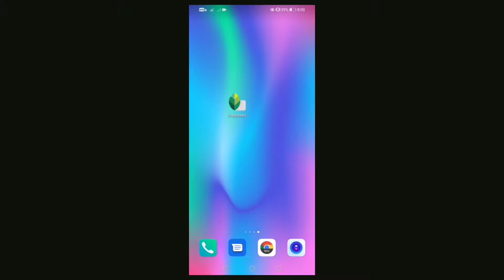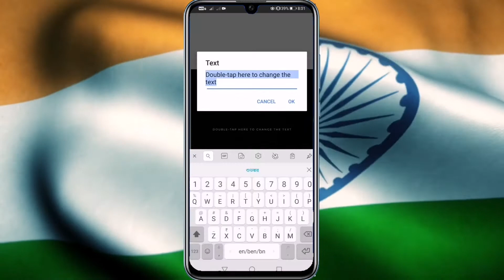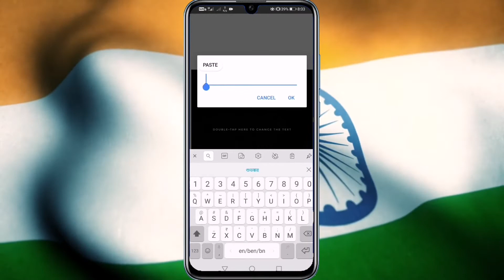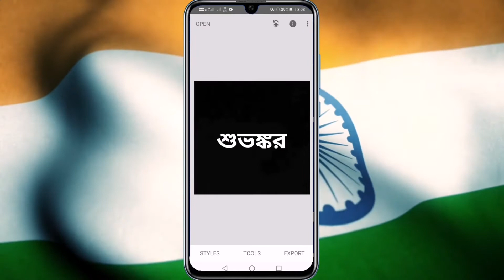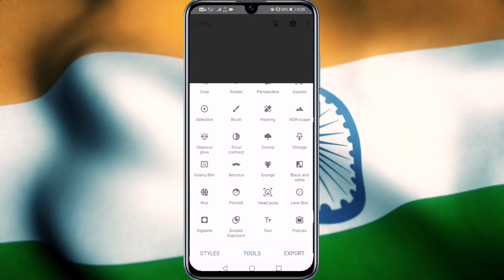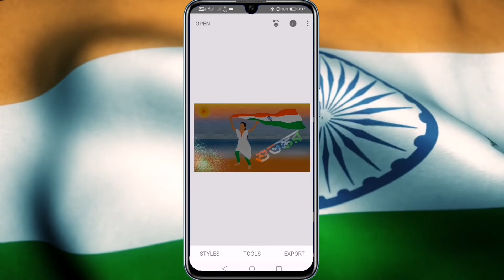🇮🇳 15 August Independence Day Own Name Editing / 15 August Photo Editing 2020/apna Name Kaise Banaye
15 August Independence Day Own Name Editing/15 August Photo Editing 2020/15 August ke liye apna Name Kaise Banaye

☑️ Join On Telegram Channel And Download All Photo And More :-

🔥 KineMater Video Editing Tutorial Video Playlist In Hindi :-

🔥 Powerdirector Video Editing Tutorial Video Playlist In Hindi :-

Your Queries

* Queries Solved :-

1. 15 August name make in Bengali
2. 15 August name make in Hindi
3. Independence Day Own Name Editing
4. 15 August Photo Editing 2020
5. independence day name art
6. how to make Indian flag logo text
7. independence day own name editing
8. make independence day name logo
9. independence day editing
10. 15 august photo editing
11. 15 august editing 2020
12. independence day photo editing 2020
13. independence day name logo
14. 15 august name art
15. 15 August ke liye apna Name Kaise make Kare
16. 15 August ka poster kaise banaye mobile se
17. How to Make Independence Day poster in mobile
18. 15 अगस्त का पोस्टर कैसे बनाए मोबाइल से
19. मोबाइल से पोस्टर कैसे बनाया जाता है
20. Happy Independence Day WhatsApp sticker
21. 15 August WhatsApp sticker download kaise kare
22. independence day poster kaise banaye
23. independence day banner kaise banaye
24. how to make name art in 15 August
25. How to make new stylish name art
26. Hand writing
27. new name style
28. name design in bangla font
29. text design in mobile
30. Bengali  Name Editing Tutorial
31. How To Make Facebook Stylish Name id  32. Bengali Name Art
33. How to make new stylish name In Snapseed
34. Bengali stylish name
35. Trending name editing
36. How to add Bengali font to pixel lab
37. Bengali name download
38. Bengali name editing application
39. How to make stylish Bengali name
40. Stylish Bengali font download
41. Bengali name editing video
42. viral Assamese Name Editing
43. 15 August name make
44. 15 august name make in bengali
45. how to make name art
46. 15 august status
47. 15 august
48. 15 august drawing
49. 15 august whatsapp status
50. 15 august status 2020
51. 15 august speech
52. 15 august name art video
53. 15 August special name art
54. 15 August photo editing
55. 15 August photo editing picsart
56. how to make 15august drawing
57. how to make 15august status
58. how to make 15august dp
59. 15august special editing
60. how to make 15 august video in kinemaster
61. 15 August photo editing
62. Indepence Photo Editing
63. 15 August Name Art Editing